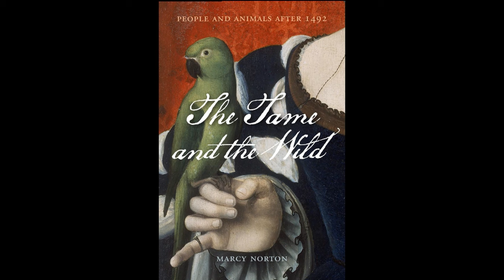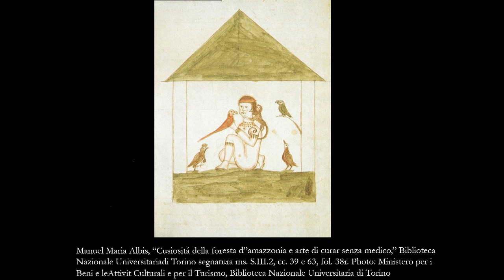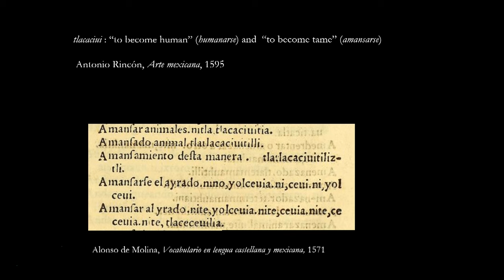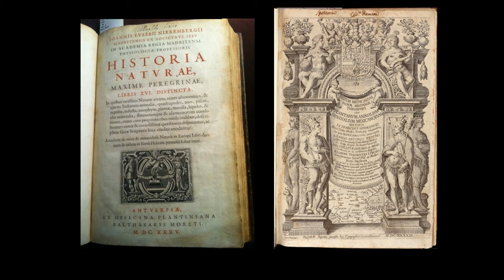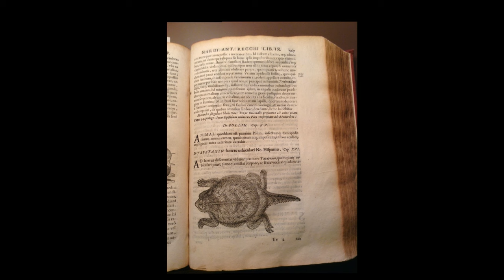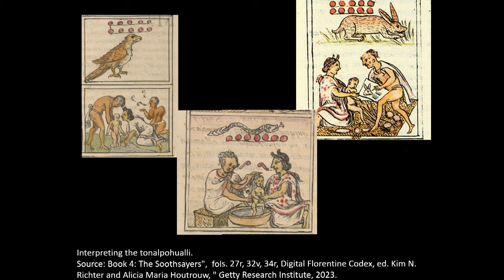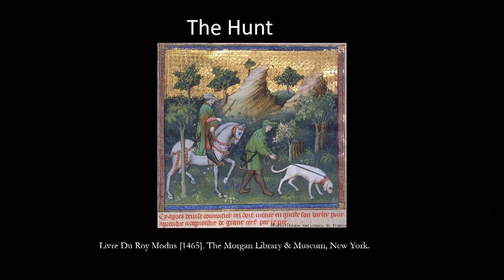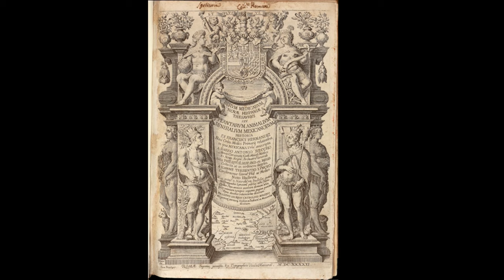"The Tame and the Wild: People and Animals After 1492"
Join the John W. Kluge Center and Jay I. Kislak Chair Marcy Norton for an exploration of the historical roots of a contemporary paradox: Why do some animals become food and other animals become pets? In her new book “The Tame and the Wild,” Norton shows that after 1492 Indigenous and European ways of relating to animals transformed societies on both sides of the Atlantic. In this event, she will discuss how Europeans’ treatment of livestock connected to their fears about demonic witches, and how Indigenous animal-taming practices bewildered and bewitched the colonizers.